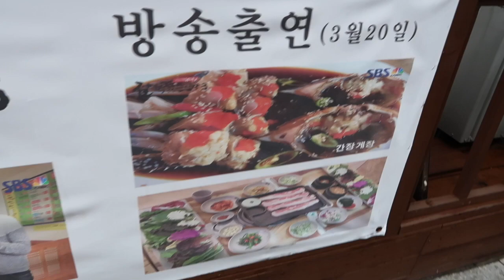Jun ngố và Ly ăn ghẹ sống